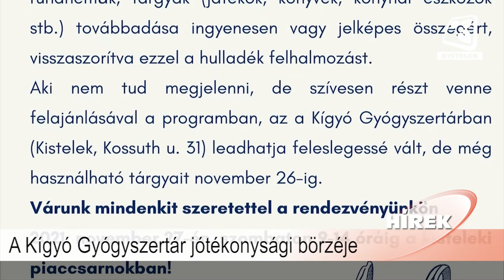Híradó 2021.11.19.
Benne:
- Balástya idei fejlesztései
- Hamarosan befejeződik a bölcsőde bővítése
- A Kígyó Gyógyszertár jótékonysági börzéje
- Good Company Reload